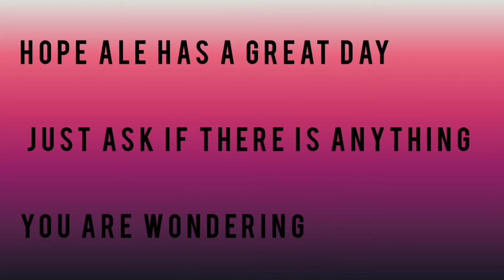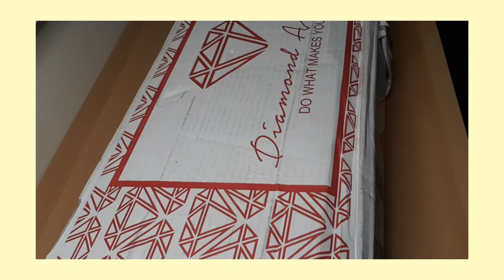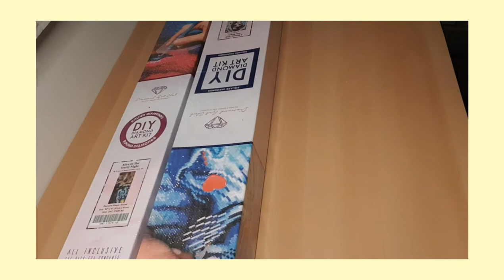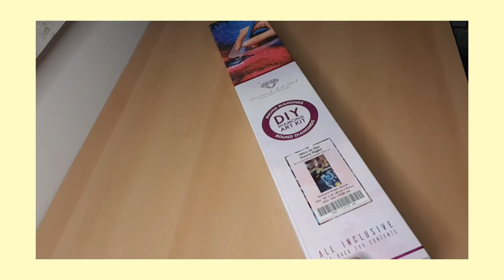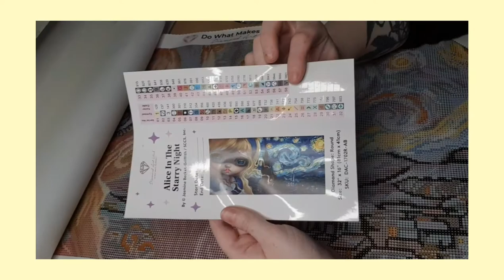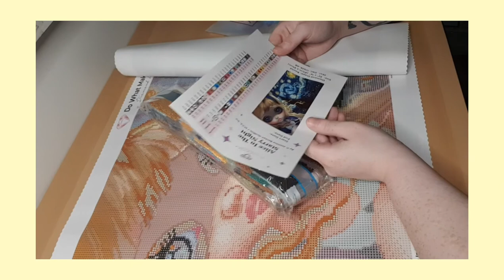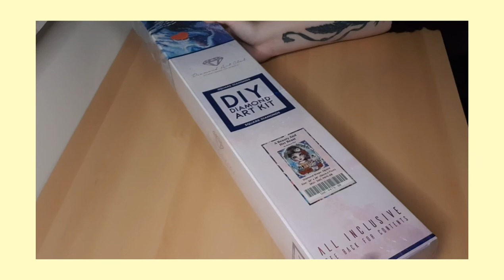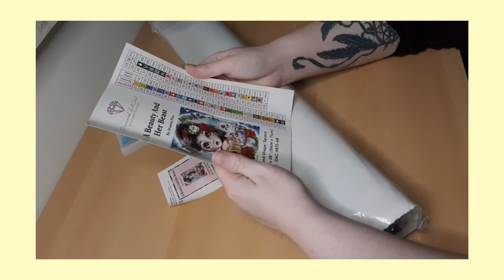Diamond art club unboxing Alice In The Starry Night end A Beauty And Her Beast part 1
Diamond art club Alice In The Starry Night end A Beauty And Her Beast part 1

Alice In The Starry Night

A Beauty And Her Beast